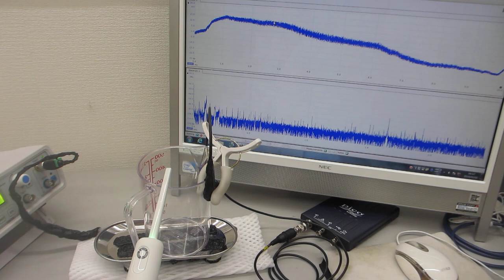超音波歯ブラシ（１３０Ｈｚと１．６ＭＨｚ）による音圧測定実験（超音波システム研究所）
この動画は、超音波歯ブラシ（１３０Ｈｚと１．６ＭＨｚ）による音圧測定実験の様子です

１）振動モードの検出（自己相関の変化）
２）非線形現象の検出（バイスペクトルの変化）
３）応答特性の検出（インパルス応答の解析）
４）相互作用の検出（パワー寄与率の解析）

　autcor：自己相関の解析関数
　bispec：バイスペクトルの解析関数
　mulmar：インパルス応答の解析関数
　mulnos：パワー寄与率の解析関数

参考